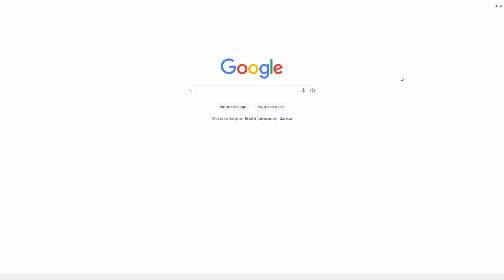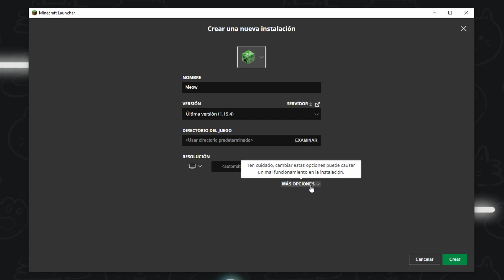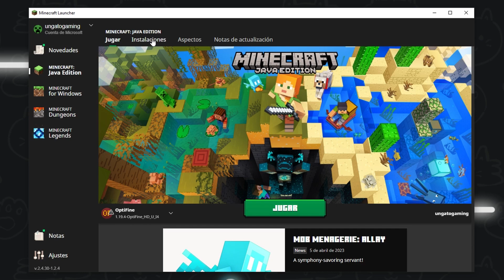✅ Como DESCARGAR INSTALAR OPTIFINE para Minecraft 1.19.4 Java Edition 👈 NO MÁS LAG - MAS FPS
⇓ Descarga e instala OPTIFINE paso a paso para MINECRAFT 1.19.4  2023 ⇓
📌 Ten MÁS FPS  y quita el LAG 🔥 Todas las Versiones 🔥

¿Quieres un video en especial?

📌 Bienvenidos a la comunidad de Minecraft, soy ungatogaming y con un gran maullido les saludo.

📌Subo videos sobre el videojuego de Minecraft como: Gameplay, Modos de juego, Shaders, Texturas, Guias y tutoriales, Servidores, Hosting, Laucnher y porque no la Tienda del canal XD

📌Tienes una duda o consulta, los comentarios es la clave... talves me demore, pero los leere ;3

 * Cada apoyo es opcional, muchas gracias. ¡Meoww!